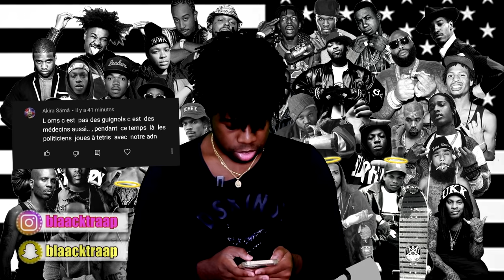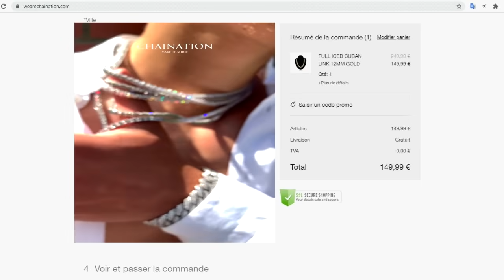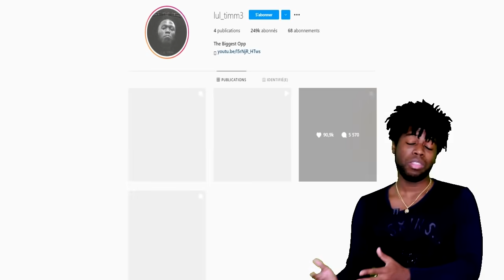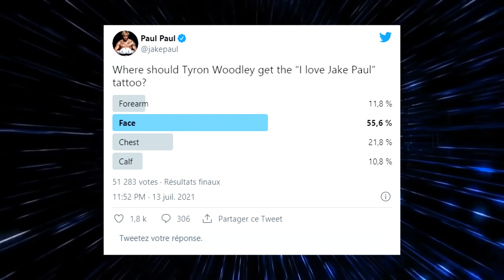6IX9INE NE CHANGERA JAMAIS IL CONTINUE DE TROLL SES ENNEMIS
6ix9ine ne changera jamais il continue de troll ses ennemis